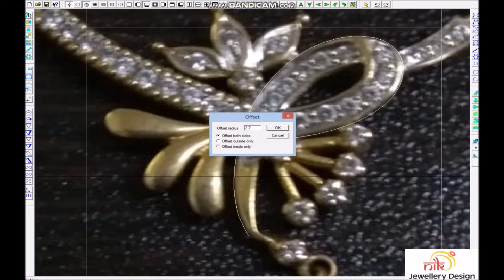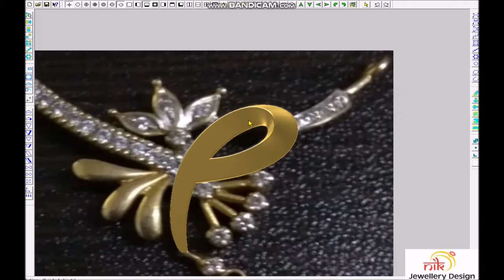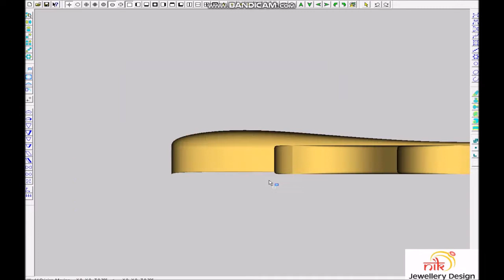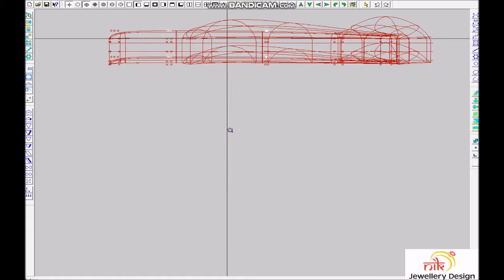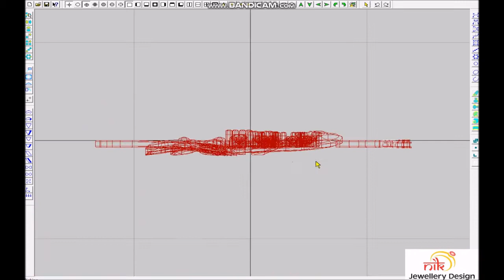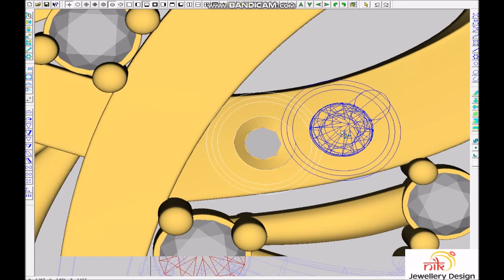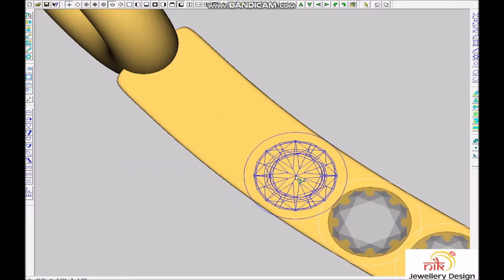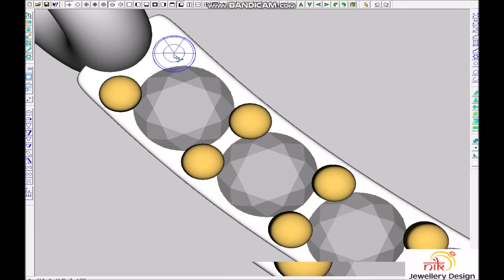how make to light weight mangalsutra rose gold || Light Weight Gold Jewellery || Jewellery Designs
twitter       : @NikJewellery nik jewellery design